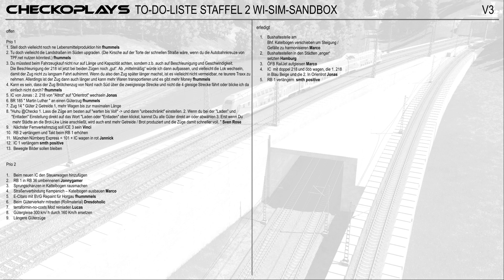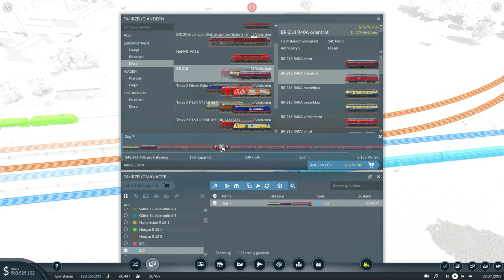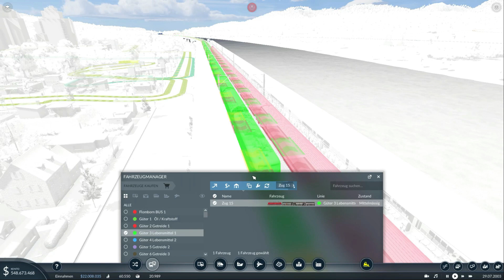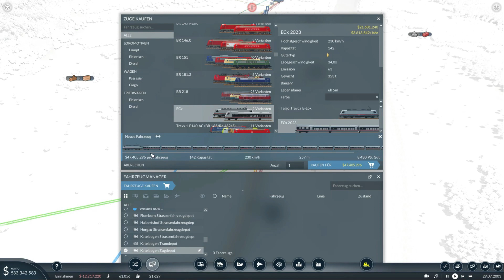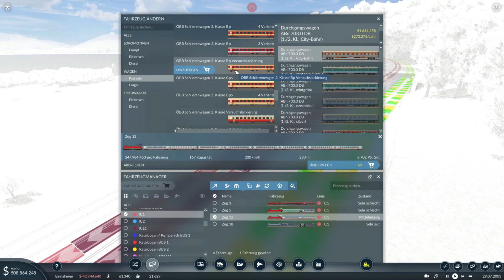Transport Fever 2 | S2 F20 | Loks & mehr | Let’s Play deutsch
SERVUS & HALLO,
herzlich willkommen auf meinem Kanal CHECKOPLAYS und zu diesem Let’s Play von TPF2 im Wirtschafts-Simulation-Schönbau-Mix... waaaaaaaaas?!

Mein Schönbau-Deluxe-Projekt "Freifeld" findet Ihr mit Playlist auf meinem Kanal, schaut gerne mal rein... hier und jetzt brauch ich mal Abwechslung und versuche in einem gemixten Wirtschafts-Simulation-Schönbau-Let’s-Play mein Glück.

Ich hoffe euch gefällt das Video - lasst sehr gern ein Like und / oder Kommi da - natürlich freue ich mich auch über euer Abo.

Bleibt gesund und viele Grüße
CHECKO

Viel Spaß

Videokapitel

0:00 Begrüßung
3:16 Jonas 218
4:55 Hummels 185
8:45 ECx Talgo
12:34 IC Bus
15:16 Benennungen
17:08 Marco & Hummels Straßenmodifizierungen
24:18 Strecken Entstromen
28:07 Ausbau RB2
43:05 Busse für Offenbach
50:02 TWINDEXX für die Linie RB2
52:53 Brückenbau

LINKS

GENERELLE INFORMATIONEN

- ich spiele mit einem ACER PREDATOR LAPTOP und genauer:

ACER PREDATOR G5-793 LAPTOP (aus ca. Februar 2017)
i7 2.6GHz; 8GB RAM; GeForce GTX 1060

MUSIK

98% YouTube-Audio-Mediathek
2% TPF2 Spiel-Musik